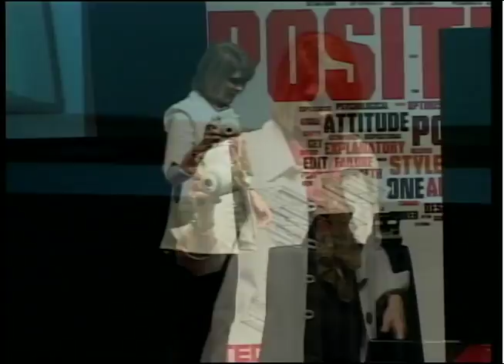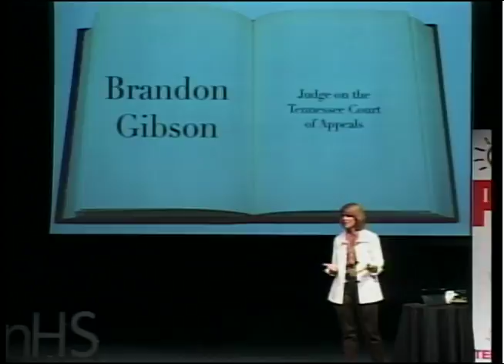Brandon Gibson - A Life in Picture | TEDxArlingtonHS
Judge Brandon O. Gibson is one of twelve member of the Tennessee Court of Appeals.  She chronicles her life while maintaining the metaphor relating her life to polaroid pictures.  She stresses the importance of being resilient when facing life's challenges and being the positive outcomes even through the most negative situations.   Judge Brandon Gibson is one of the twelve members of the Tennessee Court of Appeals. She graduated from Mississippi State University with a Bachelor of Science and a Masters in Agribusiness Management. She graduated from Southern Methodist University School of Law. This talk was given at a TEDx event using the TED conference format but independently organized by a local community.